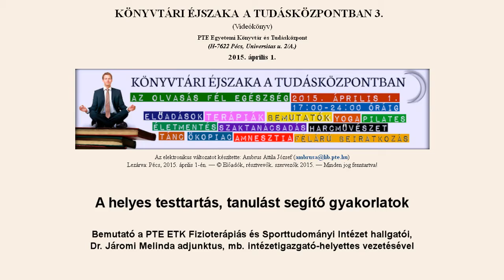Az olvasás fél egészség - Könyvtári éjszaka a Tudásközpontban 3. (22/04.)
Program: A helyes testtartás, tanulást segítő gyakorlatok
Bemutató a PTE ETK Fizioterápiás és Sporttudományi Intézet hallgatói, Dr. Járomi Melinda adjunktus, mb. intézetigazgató-helyettes vezetésével
Esemény: Az olvasás fél egészség - Könyvtári éjszaka a Tudásközpontban 3.
Időpont: 2015. április 1. (szerda) 17-24h
Helyszín: Dél-dunántúli Regionális Könyvtár és Tudásközpont - Pécs, Universitas u. 2/a.